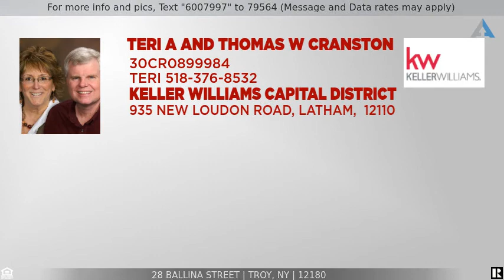Priced at $179,900 - 28 Ballina Street, Troy, NY 12180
Remodeled Ranch Home - $179,900

Updated desirable ranch on great lot in quiet neighborhood. Privacy fenced yard perfect for pets! New Anderson storm front door. Slate foyer. Hardwood floors throughout. Bay window in Living Room lets the sunshine in, ceiling fan. Living Room is open to the Eat-in Kitchen with custom shades and woodenshutters. Refrigerator, stove, 2021-Microwave and ceiling fan are included. 2 Bedrooms, 1 w/walk-in closet and ceiling fan. 2 Full Bathrooms, 1 offers ceramic tile floor. 1st Floor Laundry Rm includes washer and dryer. Full basement, great space for gym. Sharp pressure treated deck with added Pergola. Back Gutters. Updated after 2009: Roof, Furnace, CENTRAL AIR, Hardwood Flooring, Privacy Fencing. Close to highway, shopping and downtown dining. Exclude Electric FP. Show 2/12/2021 Friday 5pm.